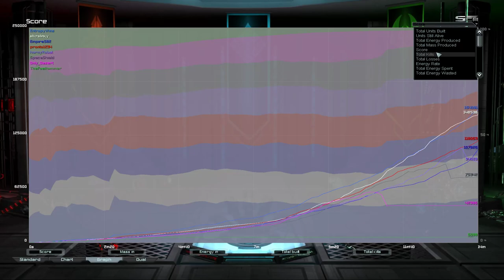Final Rush Pro 5.2 | Supreme Commander: Forged Alliance Forever